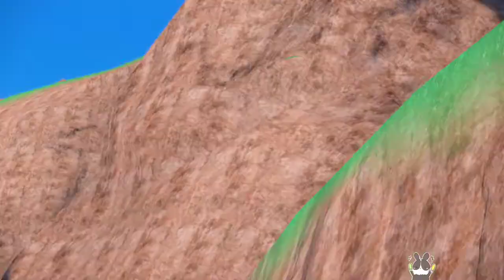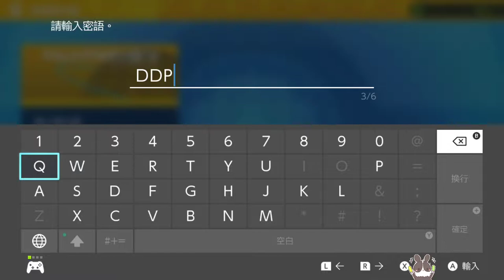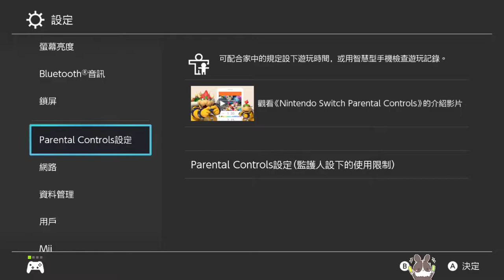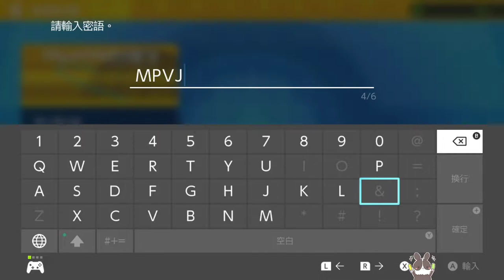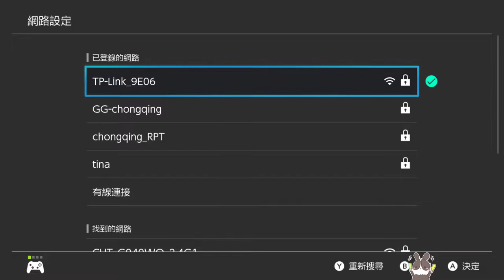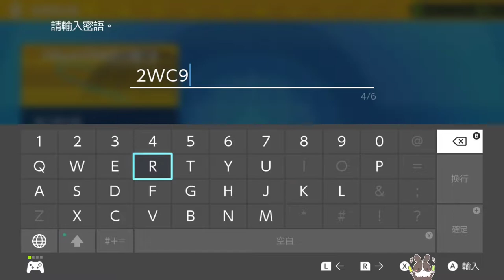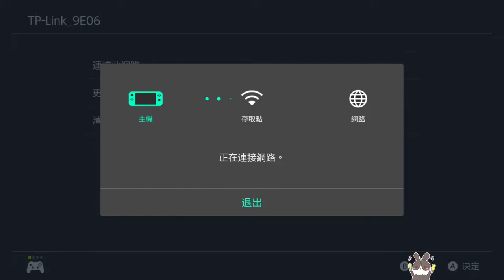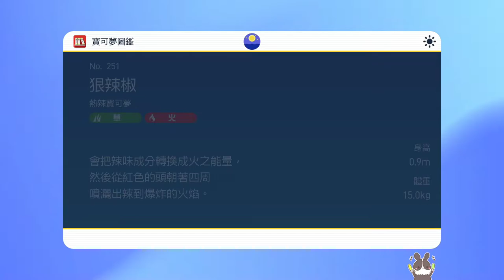【繁星】 寶可夢 朱 早上 2022 11 21